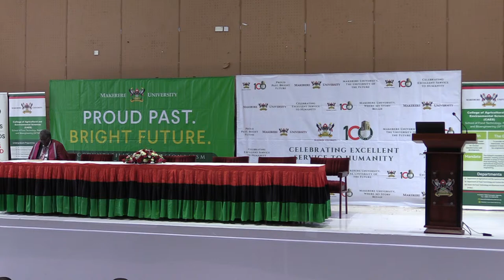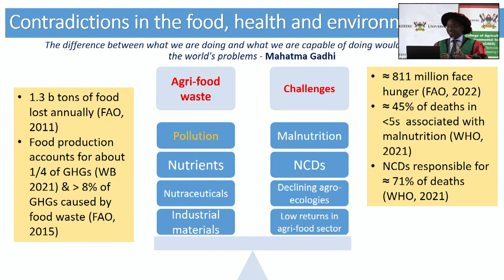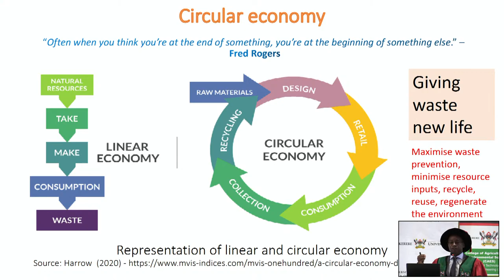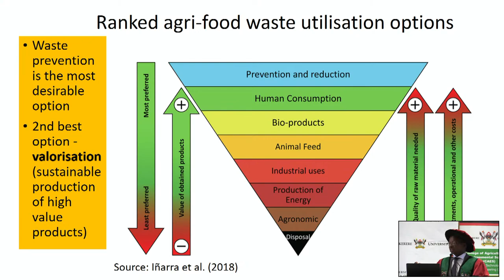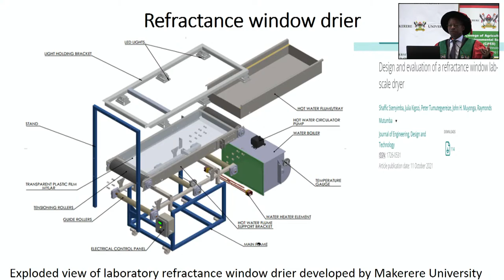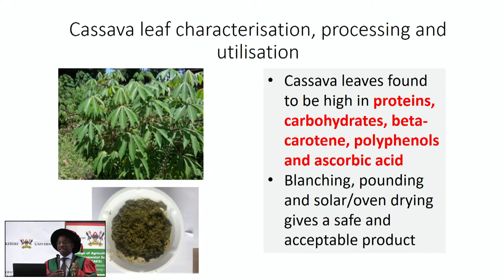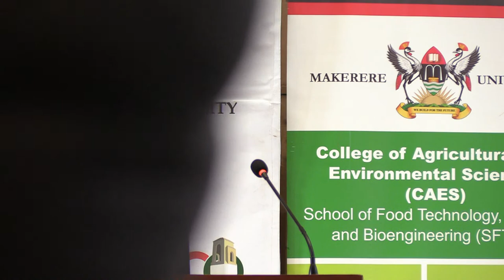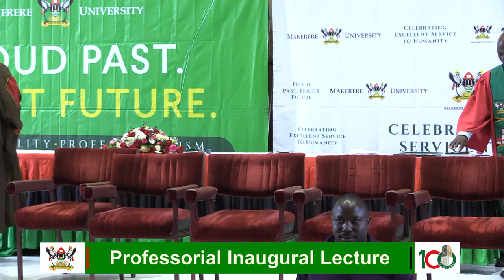Professorial Inaugural Lecture of Prof. John H. Muyonga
CIRCULAR BIOECONOMY: APPLICATION TO THE AGRI-FOOD SECTOR